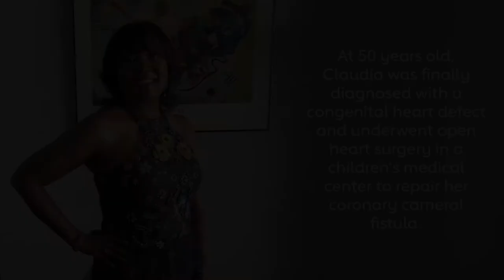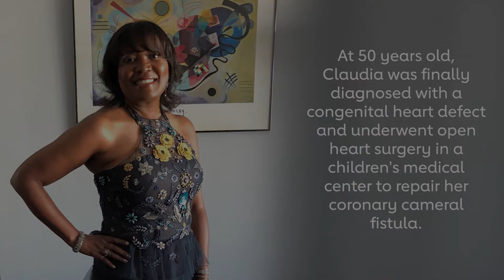Congenital heart defect survivor, Claudia Norman, shares her story of survival and recovery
Claudia Norman, 53, was diagnosed with a congenital heart defect (CHD) at the age of 51 and underwent open heart surgery in a pediatric hospital. Scared for what the outcome would be, her surgeon reassured her he’s seen this before and it could be fixed. Claudia, is now thriving and wears her scar with pride.